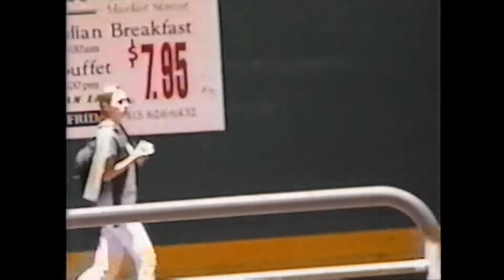SAN FRANCISCO DOWN TOWN IN 2001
San Francisco California Downtown.